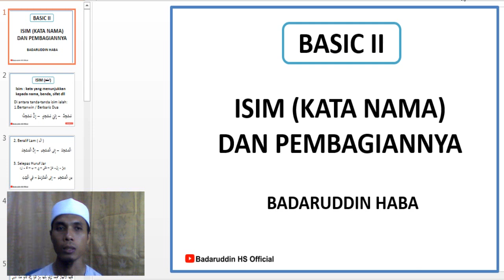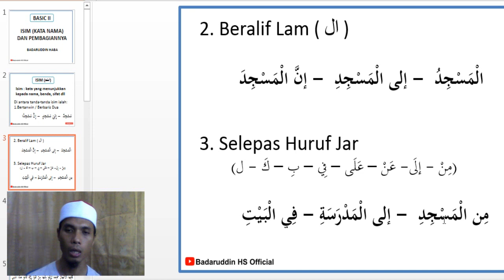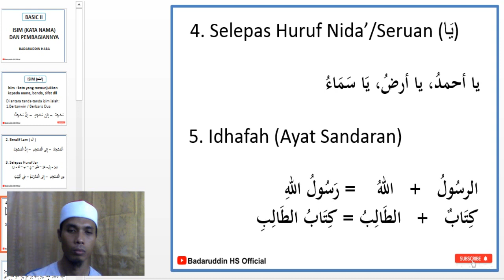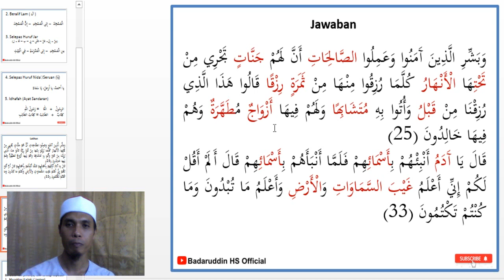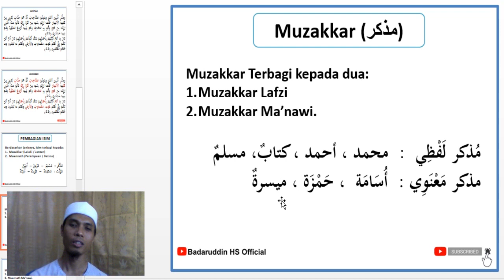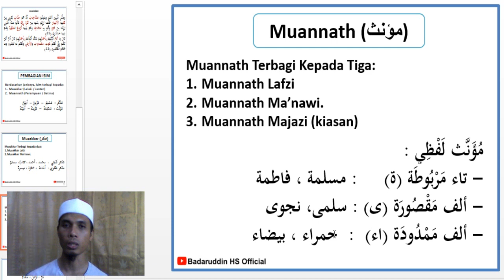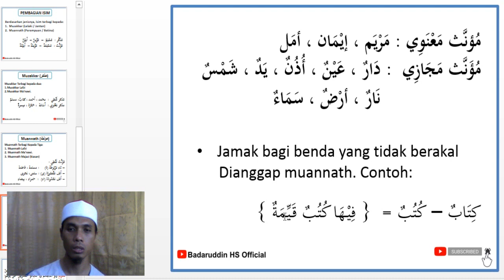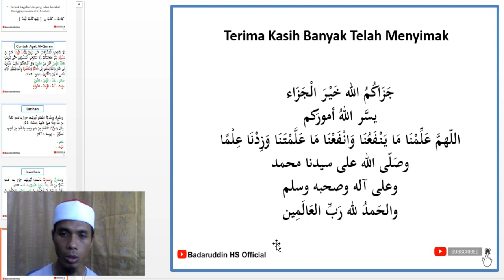Isim Muzakkar - Muannats Dalam Al-Quran | Kaedah Mudah Memahami Bahasa Al-Quran #11| Badaruddin HS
Isim adalah bagian kedua dari pembagian kalimah/perkataan Bahasa Arab.

Dari segi jenisnya Isim terbagi kpd Muzakkar (lelaki/male) dan Muannats (perempuan/female).

Nantikan video selanjutnya tentang isim.
semoga bermanfaat dan mohon maaf atas segala kekurangan.